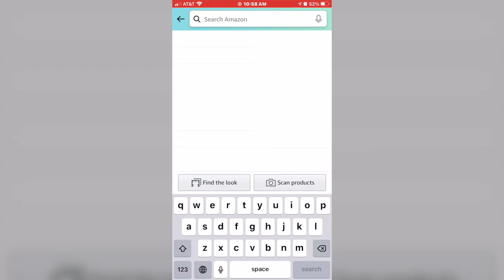aibrownsmile | 7-Day Water Challenge: I Drank a GALLON of Water a Day for a WEEK!!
Hey Smileys hey!! Keep calm and Drink More Water! Did you know that most Americans don't drink enough water? I challenged myself to drink a gallon of water a day for 7 days to see the effect that H2O has on our bodies. Drinking water is said to have many benefits including: weight loss, increased energy and boosting the immune system. With that said...stay hydrated. Here's what happened!

XoXo,
AI

Spread L O V E.
Promote P E A C E.
Cultivate P O S I T I V I T Y.
Find the B E A U T Y in all things.

smil·ey
/ˈsmīlē/
A proud member of the aibrownsmile community who knows the strength it takes to smile no matter the situation. Smileys say hi with hugs and goodbye with love.

@Hustle Dream Production